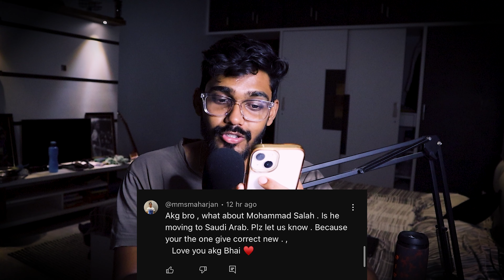Barcelona Transfer Cancelo Update,Salah transfer to Saudi, Haaland joins Prime | Football news.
Salah Transfer to Al ittihad Saudi, Haaland Joins Prime, Cancelo Barcelona transfer Update | Football News

Welcome to a jam-packed episode of Football News! Get ready to dive into the latest updates and rumors that are shaking up the football world. From potential transfers to surprising moves, we've got you covered.

**1. Salah's Shocking Move to Saudi Arabia:** Prepare to be stunned as we unravel the unexpected transfer rumors surrounding Liverpool's Mohamed Salah. We'll provide you with all the intricate details, speculations, and behind-the-scenes insights on this potential blockbuster move to Saudi Arabia.

**2. Haaland Joins Prime: The Hydration Revolution:** Hold onto your seats as we discuss the highly anticipated collaboration between football sensation Erling Haaland and the hydration drink company, Prime. We'll delve into the reasons behind this unique partnership, its significance in the sports industry, and what this means for Haaland's branding.

**3. Cancelo's Barcelona Update:** It's a transfer saga that's been keeping everyone on their toes. We've got the latest scoop on João Cancelo's potential move to Barcelona. Discover the negotiations, details, and what this transfer could mean for both clubs.

**4. Comprehensive Football Insights:** Our panel of experts will break down these exciting developments and provide their insights on the potential outcomes. From transfer strategies to team dynamics, we'll analyze every angle to give you a well-rounded perspective.

**5. Stay informed, engaged, and ready to discuss the latest twists and turns with fellow football enthusiasts.